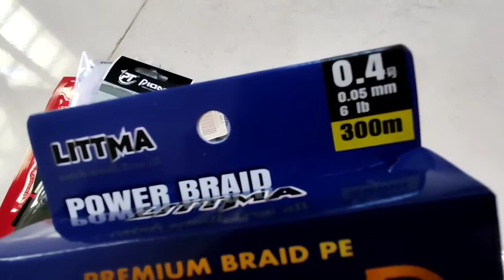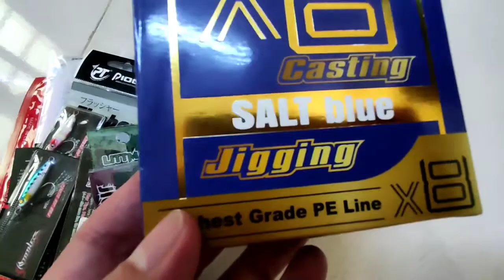How to spool braided line on a spinning reel | Ultralight set up | Lodi SanaAll